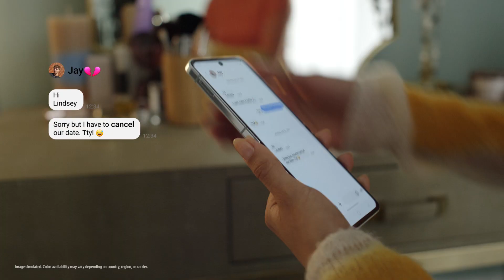Samsung Galaxy Z Flip5 | Z Fold5 5G: Pliegues para todas tus emociones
Doblá y desdoblá tu smartphone según cómo te sientas. Expresá todas sus emociones con el Galaxy Z Flip5 y Galaxy Z Fold5.💥